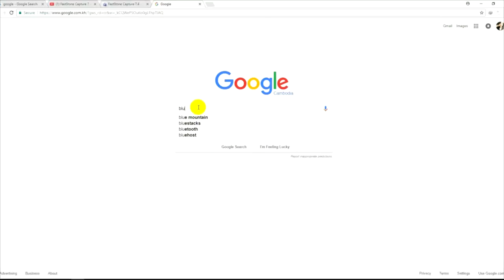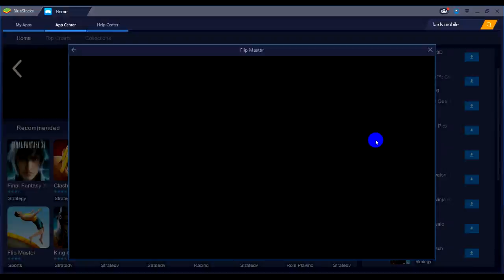How to install flip moster in PC for free